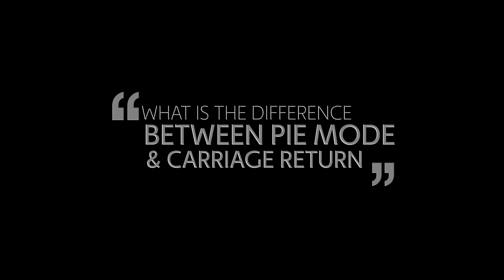Auto Bore Welding: Difference between Pie Mode and Carriage return?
What is the difference between Pie Mode and Carriage return? Here’s a clip from the Bore Welding LIVE forum where Fitz Acheson answers this question.